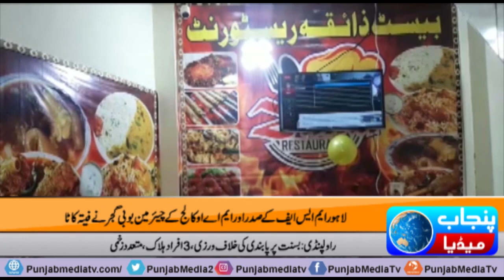Zaika Restaurant opening at Shad Bagh Lahore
Punjab Media tv News Official Youtube Channel.